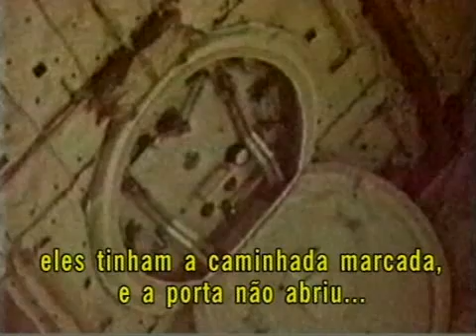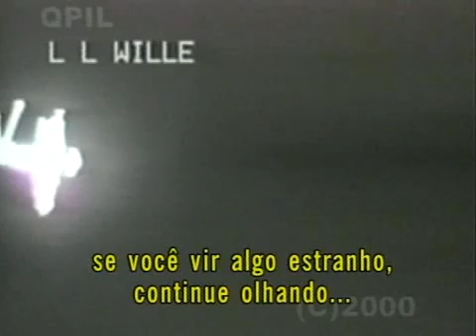Transmissões da Nasa gravadas por Martyn Stubbs 6/9 Legendado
Martyn Stubbs, gerente de uma estação de TV a cabo em Vancouver, Canadá gravou transmissões da Nasa originadas de diversas missões do ônibus espacial.